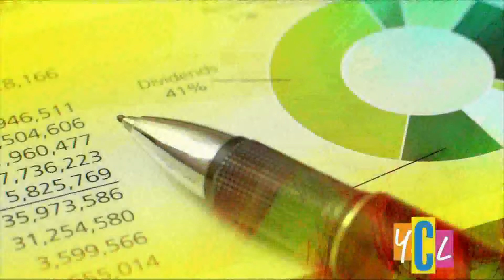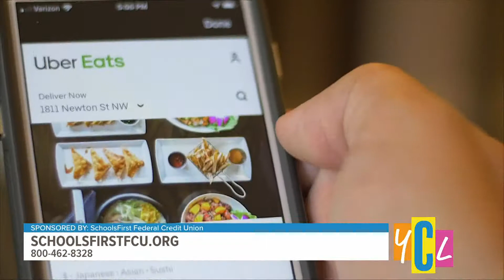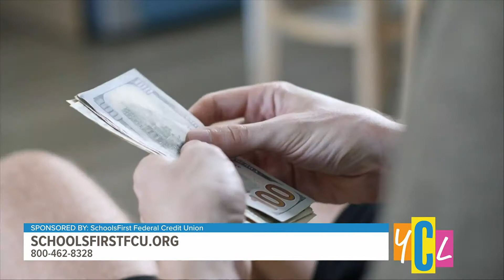SCHOOLSFIRST FCU 083122